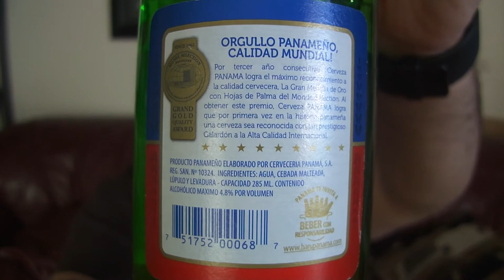Panama 4.8% alc/vol Beer Review Beer Guy Reviews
These beers seem to be the same at the same abv, my theory is that so the fish are not harmed when tourists drink these and just walk into the ocean's shore to pee, I would do the superman pose my self but I've never been on an airplane in my life, I would rather go to Newfoundland personally, I love it there.